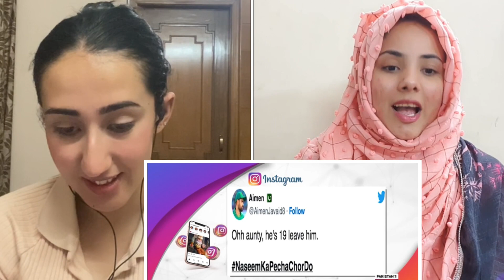SHOCKING😱 Urvashi Rautela Extreme Crush on Pakistani Cricketer Naseem Shah ? | Asia Cup 2022